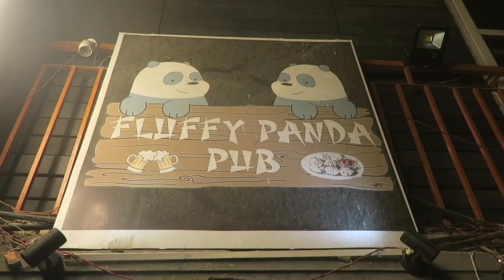Thamel Ma Yo Thau Dami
Thamel is one of the most popular place in kathmandu Nepal to go out for fun party and food. in this video I am sharing  some of the best places to chill and eat in Thamel.

So we went to this place to eat some local as well as thai food and yes it was quiet nice and the vibe was quiet good.

For our subscribers we thought about making a giveaway so in this vlog we have a question in the video and if the answer is correct there will be a lucky draw and the winner will be 3 couples who gets to eat free dinner in this place for free.

as always I'm with my friends making this vlog. we had a good time making the vlog. hope you will enjoy as well.